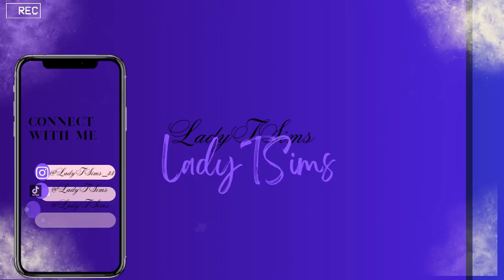Meet Hope & Noah🚨🚨Black Sheep of the Family: SIM 4:Growing Together Ep. 11 sims 4 LP#Infant#Family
_confirmation=1 Welcome to the LadyTSims channel. Thank you for all the love & support

I Do Not Own or Claim The Rights To The Music Used In This Video Creating Custom Sims 4 Builds, CC, Sims, Let's Play & Patreon the sims 4the sims 4 cc sims 4 create a sim custom content sims 4 cc showcase sims 4 create a sim cc sims 4 cas sims 4 custom content sims 4 black simmers sims 4 custom